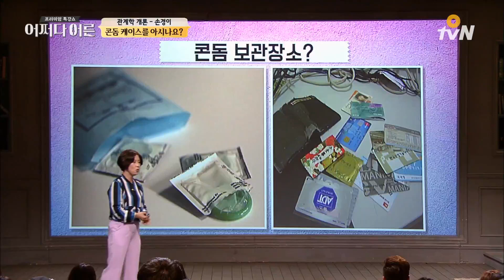러브 박스(콘돔 케이스)를 꼭 써야 하는 이유! | 손경이 작가 [어쩌다어른]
프리미엄 특강쇼 [어쩌다 어른] EP141